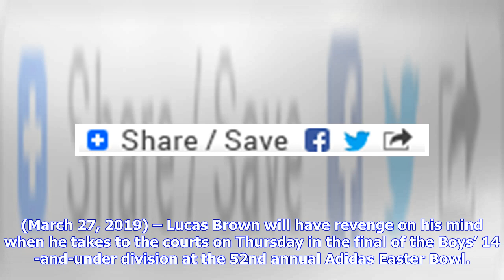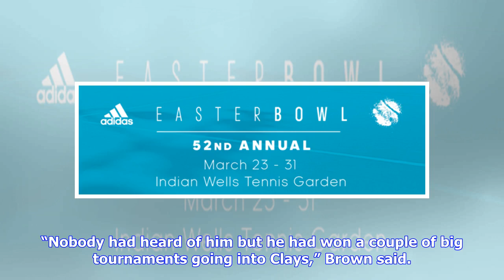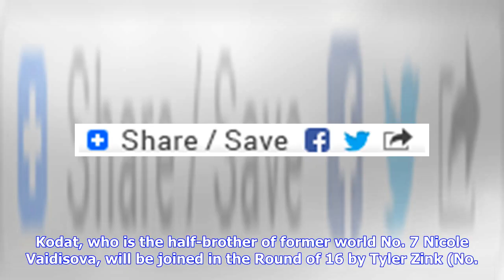Boys’ and Girls’ 14s and 12s Singles and Doubles Finals Set For Thursday at Adidas Easter Bowl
Boys’ and Girls’ 14s and 12s Singles and Doubles Finals Set For Thursday at Adidas Easter Bowl Catch all the action at the 52nd annual event on live stream INDIAN WELLS, Calif. (March 27, 2019) – Lucas Brown will have revenge on his mind when he takes to the courts on Thursday in the final of the Boys’ 14-and-under division at the 52nd annual Adidas Easter Bowl. The No. 3-seeded Brown of Plano, Texas, outlasted No. 15 Learner Tien of Irvine, Calif., on Wednesday, 6-4 7-5,...